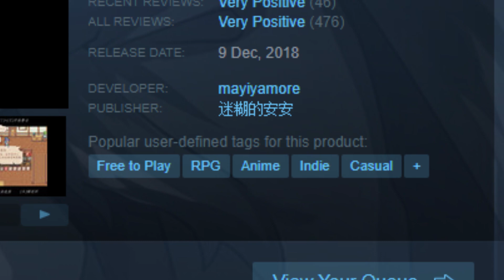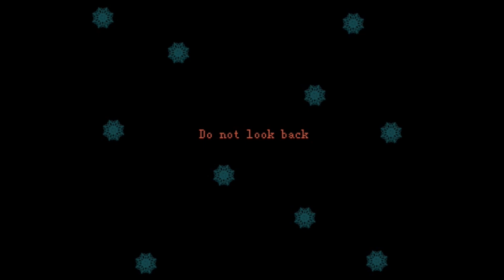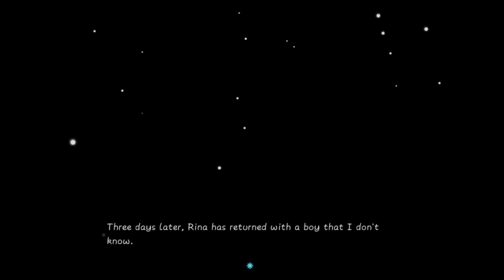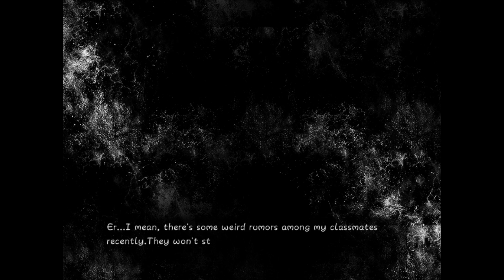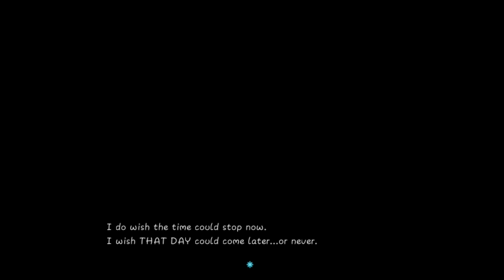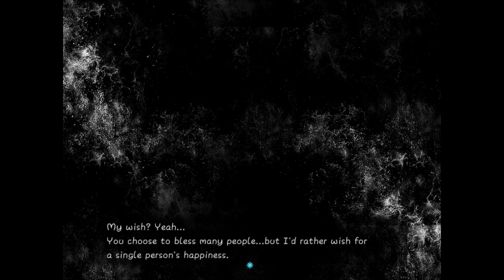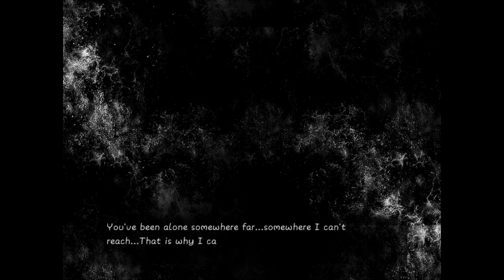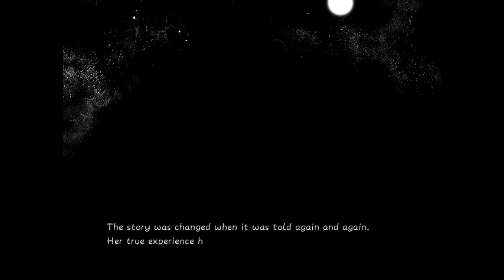The Shell of Permafrost - Obietnica skuta lodem | Wszystkie zakończenia | RPGVeir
Tym razem coś luźniejszego na wieczór, czyli gra z gatunku wyciskacz łez. Przygotujcie herbatę, kocyk i paczkę chusteczek!
Dziewczyna uwięziona i ścigana przez mściwe przeznaczenie, ucieka z krainy skutej lodem. Przed nieszczęściem zostaje uratowana przez Wiedźmę z lasu...

Rok później, stopniowo odzyskując swoje wspomnienia staje ona przed ważnym wyborem.
"Nie ważne co wybierzesz, nie zatrzymam Cię."
Rzekła wiedźma, mocno ściskając list w swojej dłoni.

Gra powstała w RPG Maker VX Ace
Twórcą gry jest Mayiyamore

║ ▼ Credits: ▼
║ Outro Cover: Nekofuji Kaoru
║Game creator:: Mayiyamore (Yummy)
║ Miniatura: Nessa
    ★ Moje Wsparcie ★

Hatoris
Rain
Ildefonsskrzypifurtka
Kameleon
Żabeł
[CENZURA]
MamAnaś
Ran uwu
Arisa
Nessa